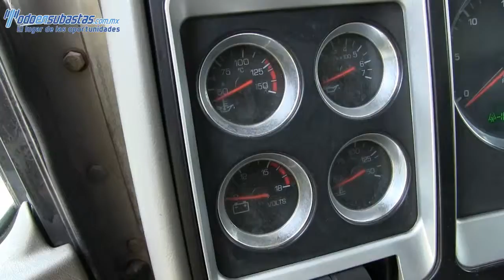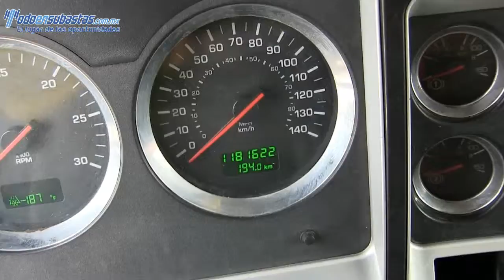812744 Kenworth T800 2008